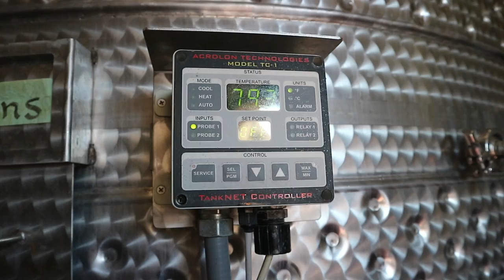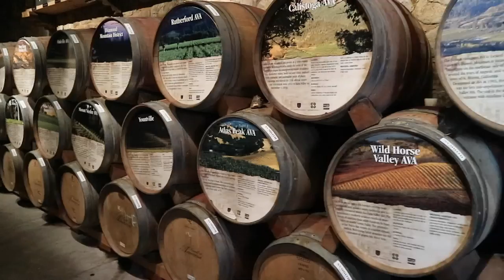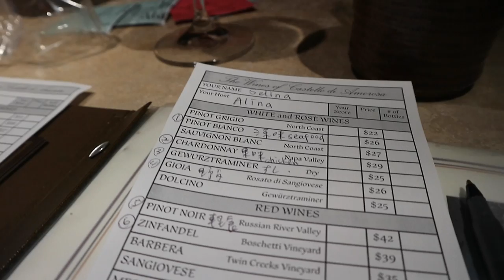Vlog #6 Napa Valley part1 l Castello di Amorosa 酒莊遊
我們去的城堡酒莊叫 Castello di Amorosa
非常值得去 品酒真的很好玩 也很好喝

穿搭：
⓵ ONE ⓵
上衣➥Abercombie
拖鞋➥Hollister
太陽眼鏡➥Guess
包包➥Coach

這支影片使用音樂Music
 ➫All by bohkeh

❏my hairstyle❏
我本身頭髮顏色都是交給Livan 我也出過兩個影片紀錄我的頭髮Vlog 你們可以去看
我這個髮色是上層是咖啡色帶紫紅 下層是有漂再上粉紫色
但整體的質感都是霧面的感覺～
假如你們也想換個新造型 歡迎找我的設計師 跟他們說你是雅勻的粉絲 有優惠折扣 服務又好
店家：Amour 師大店
地址：台北市大安區師大路80巷6號
近台電大樓捷運站3號出口 走路5分鐘 近師大夜市
Lind ID：livan0614 你們可以私訊他先詢問你們要的造型 然後可以先詢問價錢沒問題的～而且他人很好 好多都給大家8折優惠 連護髮原本1500都只給雅勻粉絲1200 還送你洗頭髮～跟剪髮阿
FB搜尋：Livan Chen

那比較特別的是我下襬的頭髮是接髮 我原本頭髮在胸上 然後我現在接到肚子左右 然後是用處女髮（是活人的頭髮 只是從來沒有燙染過就被剪下來 品質優良）
我接髮的店家：Twins Hair Salon台北西門店
老師：樂樂老師
預約問價：@carolteng17（記得小老鼠也要輸入）

❏my nail style ❏
店名：Finger Dance美甲沙龍
可以用臉書搜尋他們的官網 我在instagram跟臉書都有分享！這家美甲店是我同學的新發現 他現在全時段不分平日假日都打85折喔
假如報說是雅勻粉絲 85折之後來可以在9折 也是每天全時段都可以喔

❏my eyelash extension❏
店名：Lazy Gal Eyelash日式空氣感睫毛專門店
可以用臉書搜尋他們詳細問價錢跟詳細資料
我的美睫師叫Amber 可以跟他說是雅勻推薦來的喔:D 這家睫毛店我真的很推！質感好！睫毛品質好！這次我接可愛款～重點！已經幫大家爭取到說報說是雅勻粉絲 服務可以打9折喔！

❏my brow tattoo❏
店名：Yuli藝術美甲/美睫/飄眉
我是找有莉老師做飄眉+霧 顏色是深咖啡色 飄過一次加補色一次 整個完整的一次療程 完全不痛不癢 我自己非常以歡最後的成果 非常值得 而且很方便 每天出門都不用再為眉毛煩惱～